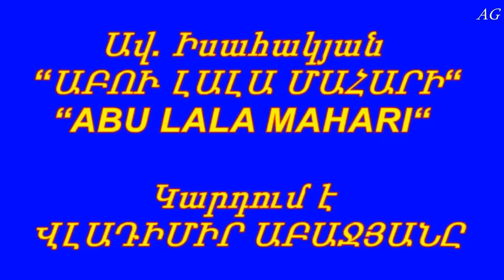Abu Lala Mahari - Աբու Լալա Մահարի - ընթերցում է Վլադիմիր Աբաջյանը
Armenian poetry - Avetik Isahakyan - Abu Lala Mahari is read in Armenian by People's Artist Vladimir Abajyan.
Հայկական պոեզիա - Աբու Լալա Մահարի - ընթերցում է Վլադիմիր Աբաջյանը։
Армянская поэзия - Абу Лала Маари на армянском читает народный артист Армянской ССР Владимир Абаджян.